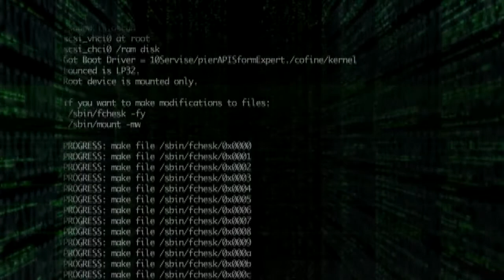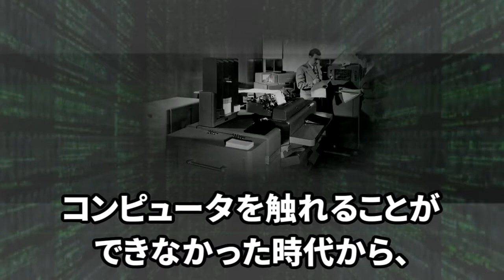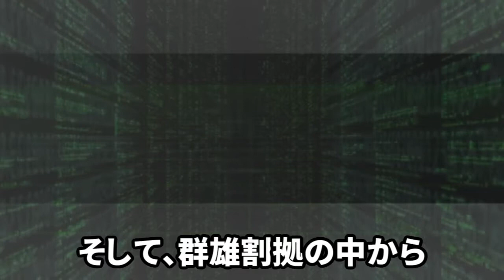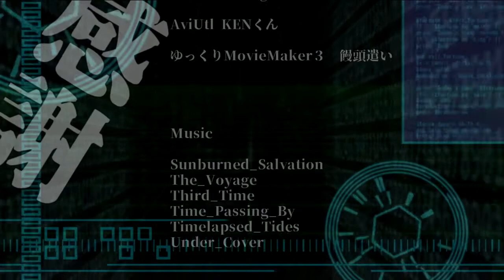【パソコンの歴史】1980年代のパソコン#2 パソコンの黎明期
今回は、
1970年末〜1980年代はじめの
パソコン誕生
8ビット戦国時代
について
案内します。

1970年代は、大企業や研究など
限られた人しかコンピュータを触れることが
できなかった時代から、

一人ひとりにコンピュータを持てる時代が
やってくると
信じて挑戦した時代だったんだ。

一人ひとりのコンピュータって
どんなコンピュータ？

そして、1970年代に行き着いたのが
オールインワンパソコン

入力装置である、キーボード
出力装置である、ディスプレイ
そして、記憶装置がひとつになった
コンパクトなコンピュータの登場だよ。

・1977年　コモドール　PET 2001
・1977年　アップル　Apple II
・1977年　精工舎　SEIKO-5700

特に、アップルApple IIは完成度かとても高く多くの
ユーザーから支持されたんだ。
そして、この成功がアップル発展の基盤になるんだよ。

ＣＰＵ：MOS6502（8bits）、1MHz
・メモリ：８ＫＢ
・フロッピーディスクドライブ
・本体はキーボードと一体化
・家庭用テレビ接続が標準装備
　　モノクロテキストモード　４０文字×２４行
　　グラフィック（低解像度）４０×４８ドット、１５色
　　　　　　　　（高解像度）２８０×１９２ドット、４色
・ＢＡＳＩＣ（整数型のみ）

1978年から1979年にかけて、
日本では、多くのメーカーが参入。

1978年　日立　　　ベーシックマスター MB-6688
1978年　キャノン　AX-1
1978年　シャープ　MZ-80K
1978年　松下　　　マイブレーン JD700/800
1979年　ＮＥＣ　　PC-8001

などなど

日本のパソコンは群雄割拠の時代へと移ってゆく

そして、群雄割拠の中から
台頭したのが、

シャープ、NEC、富士通であった。

シャープは、
X1シリーズ、
MZシリーズ
などを発売

NECは、
PC-8800 シリーズ
PC-9800 シリーズ
などを発売

富士通は、
FM シリーズ
で対抗した。

次回は、パソコン黎明期の雄
シャープ、NEC、富士通
の天下取りへの道を案内します。